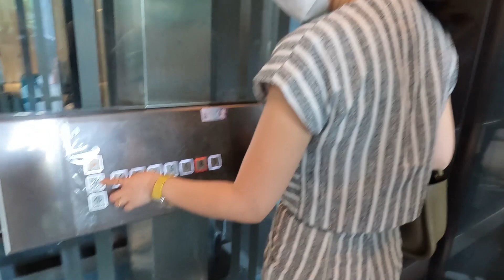Wedding Vlog EP.1 🌈 ดูโรงแรมจัดงานแต่งงาน| IzeTa Vlog 18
ในที่สุดก็มี Wedding Vlogแล้วเย้ๆ ep นี้จะเป็น ep แรกของ Series Wedding Vlog ที่เราจะพาไปดูสถานที่จัดงานแต่งของเรานั้นก็คือโรงแรม Carlton Hotel นั้นเองและเรามี Wedding Planner ที่น่ารักของเรานั้นก็คือ พี่เส่ย จาก Par Wedding Planner นั้นเอง ใครสนใจบริการ Par Wedding
ติดต่อได้เลยนะคะ

ฝากติดตามคลิปของเราด้วยนะคะ